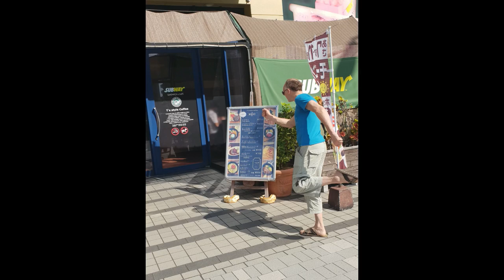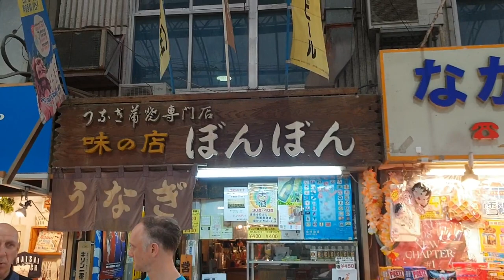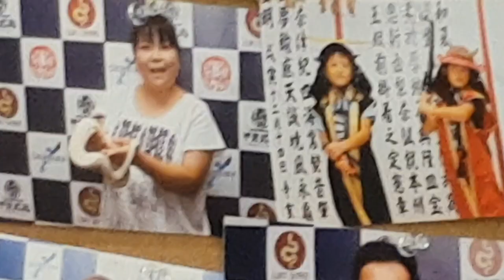Okinawa 2018 Part 3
Part 3 - we go Shopping train Kobudo with Bo and Sai Katas with Akamine Sensei, which was awesome! We visit Higaonna Kanryo's Haka and a trip round Shuri Castle in our Karate Gis!
We then drive the length of the Island to Emerald Beach then on to the most Northerly point at Cape Hedo.

Junboku Karate teaches Okinawa Goju Ryu. We have opened in 2009 and have 2 full time dojos in Clayton, Bradford and Brighouse.
The channel will have a combination of videos aimed at students to help learn kata as well as videos showing application and kata bunkai for anyone to enjoy and Vlogs from Seminars and visits to Okinawa.